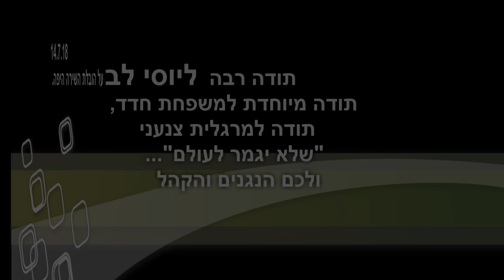יוסי לב מארח את מרגלית צנעני, סוף עונה ביהוד movie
ערב מיוחד לסיום העונה ביהוד יוסי לב מארח את מרגלית צנעני, חיים חדד ז"ל היה הראשון שעבד איתה והמפגש עם המשפחה היה מרגש במיוחד . תודה רבה  תהנו כמוני...